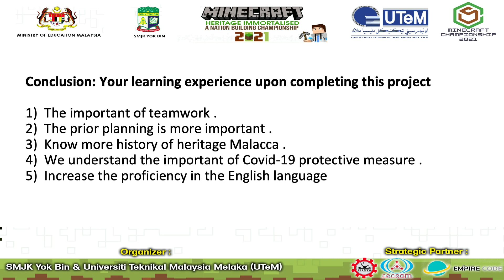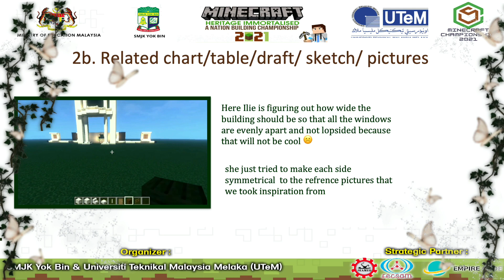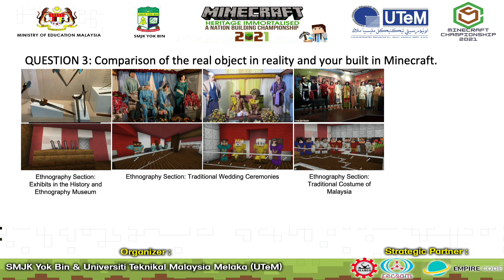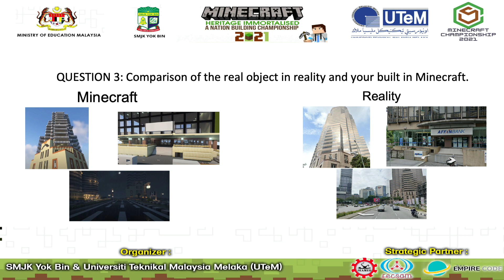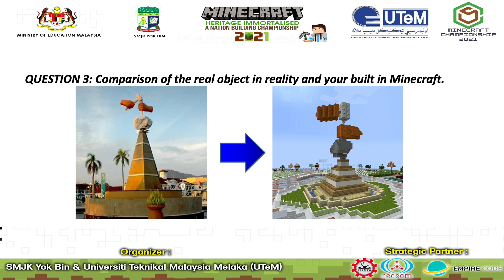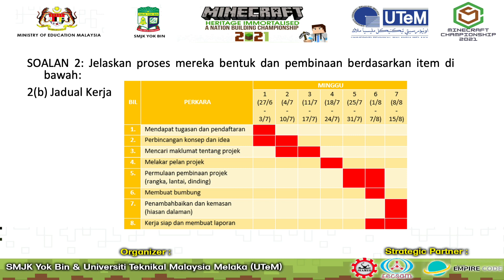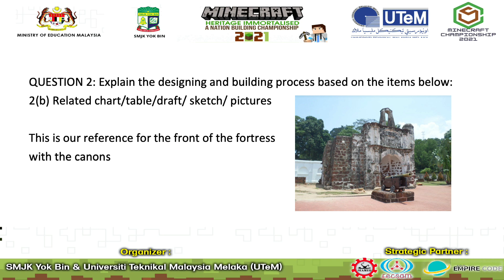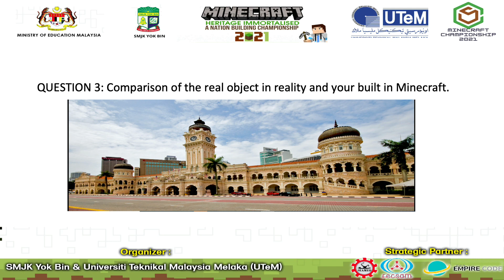SENIOR CATEGORY E-BOOK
HERITAGE IMMORTALISED: A NATION BUILDING CHAMPIONSHIP
PROJECT REPORT (SENIOR CATEGORY)